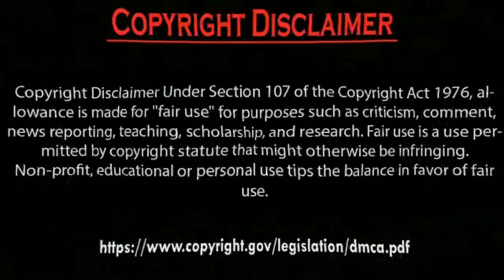Hazal Subaşi damaged her skin what happened to her.by Usman Creation